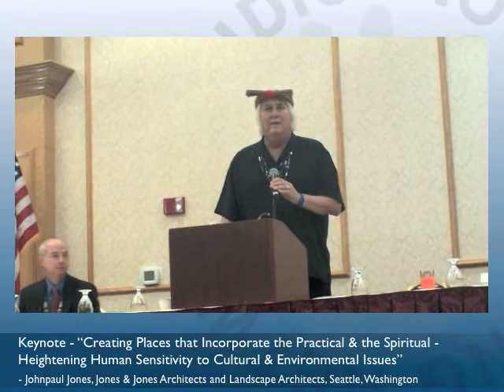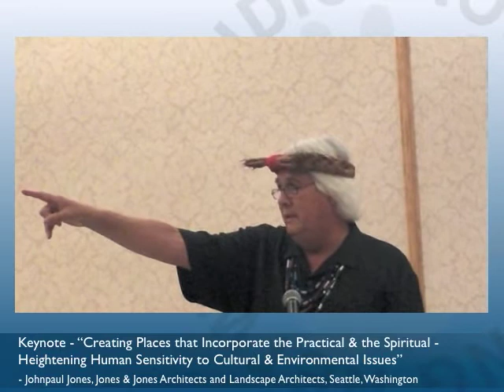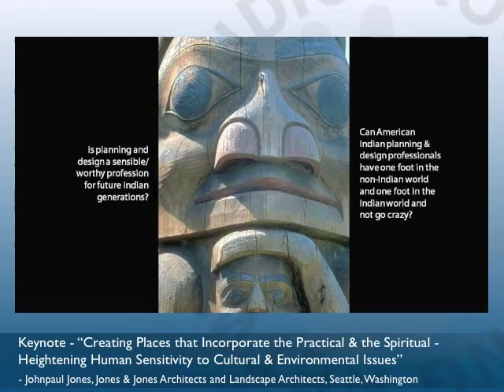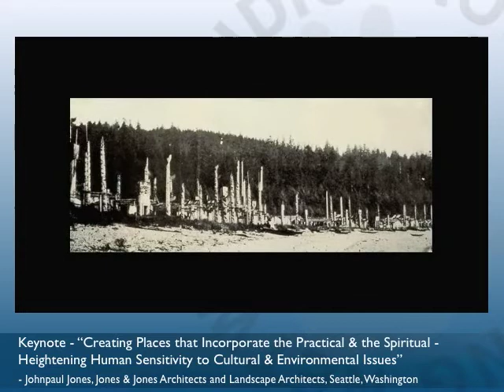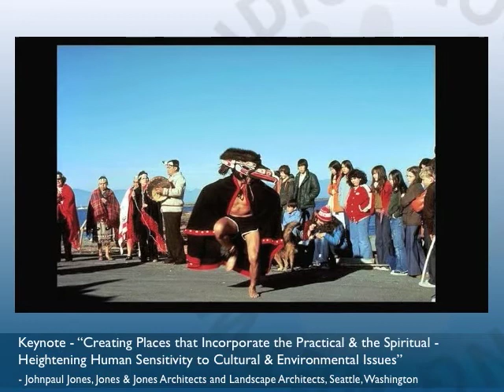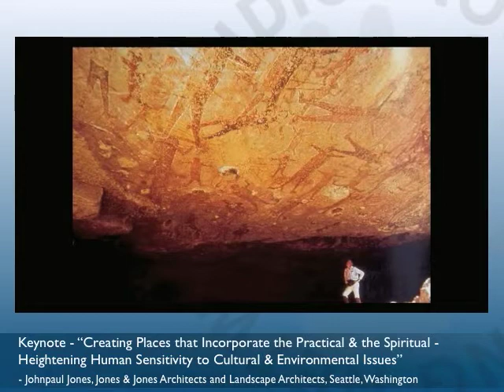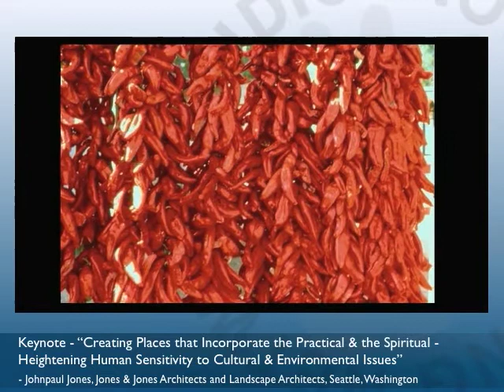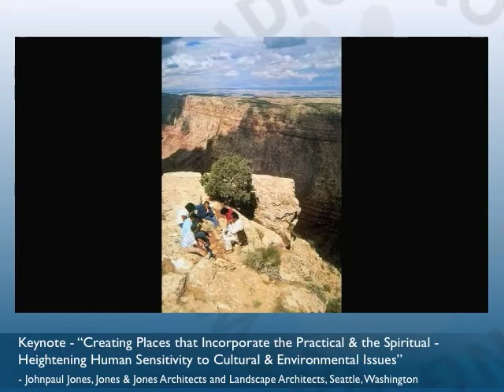Leading Change 08: Oct 1 Johnpaul Jones Keynote Pt1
Leading Change 08: Blending Indigenous and Western Planning Tools Conference held in Anchorage, Alaska from Oct 1 - 3, 2008. Oct 1 10:00am Keynote - Creating Places that Incorporate the Practical & the Spiritual - Heightening Human Sensitivity to Cultural & Environmental Issues

- Johnpaul Jones, Jones & Jones Architects and Landscape Architects, Seattle, Washington